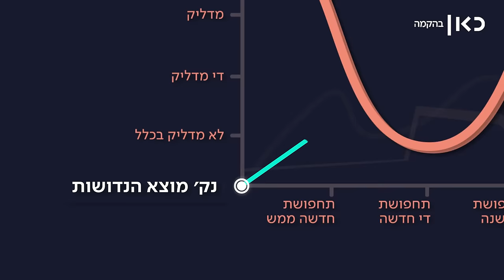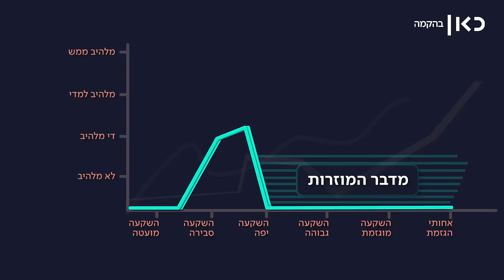כאן מחקרים | זקוקים לעזרה בבחירת תחפושת לפורים?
כאן | זקוקים לעזרה בבחירת תחפושת לפורים? צוות כאן | מחקרים בדק כיצד תשיגו את התוצאה המושלמת ואת גרף המגניבות המחייב

עדיין מתלבטים לגבי תחפושת?

המומחים שלנו ב כאן | מחקרים ניסחו כמה עובדות בלתי ניתנות להפרכה על איך להתחפש הכי טוב

בואו נתחיל ב'עקומת הטרנדים'
לעקומת הטרנדים יש שני צירים מרכזיים ציר המדליקות וציר האקטואליה

תחפושת חדשה כמו שמפניה ורודה או סטטיק ובן אל תבורי יגיעו לפסגת ה'מצחיק אחי' או אחותי. תחפושות יותר ישנות כמו שי חי, זוכרים? הם יגיעו לשפלת ה"חפרת" אבל זמן יכול לעשות רק טוב לתחפושות

אנשים שיתחפשו לתחפושות קצת יותר ישנות יכולים להגיע אל פסגת ה-"וואי איך זכרת" עצה שלי? שרטטו במרכז העקומה את אלכסון המגניבות

אלכסון המגניבות
תחפושות חדשות תמיד מתחילות מנקודת מוצא הנדושות תחפושות מוצלחות במיוחד אחרי כשנתיים מצליחות להגיע למוצא ההתפשרות ותחפושות טובות במיוחד מצליחות לנדוד אל מחוזות האירוניה העל זמנית שם הן חיות לנצח

והנה כמה טיפים כלליים
להתחפש לחפצים דוממים? מצחיק פוליטיקאים? לא מצחיק
גברים מתחפשים לנשים? מצחיק נשים מתחפשות לגברים? מצחיק אם יש שפם

הגרף הבא שלנו הוא גרף הגדלת הראש
קודם כל, שימוש באביזר אחד- זו לא תחפושת
כובע, היתולי ככל שיהיה לא מזכה אתכם בנקודות זכות
במצב כזה אתם תמצאו את עצמכם בבוז הקטנת הראש

אחר כך אנחנו מגיעים אל מה שנקרא גומחת ההתעניינות יש סוללות שם?
ואז אחרי פסגת ההשקעה אנשים עשויים להסתכל עליכם מוזר מנקודה זאת ככל שתשקיעו יותר תיתפסו משונים יותר

שם תגיעו אל... מדבר המוזרות אבל יש תקווה היא נקראת אפיק המורכבות

מגיע שלב שבו אנשים יגיעו אליכם ויאמרו וואו או מיי גאד איך זה נכנס לתוך ה... כמה אתם שם? כמה זמן תפרת את זה? אבא שלך רתך? אמא שלך רתך? איך לעזאזל הצלחתם לעשות את זה? ותהיו מגניבים שוב

אם חשבתם לעשות תחפושת קבוצתית אז שתדעו שיחס המתחפשים בקבוצה הטוב ביותר הוא עד 4 אנשים יותר מידי זה יהיה פשוט יותר מידי חפירות בוואצאפ ומישהו יפגע

הקפידו לשמור על איזון
אביזר צריך להיות קטן יותר ממחצית הגובה שלכם ושליש מהרוחב שלכם

אה, והדבר החשוב ביותר הוא שתחפושת תהיה מודולרית זאת אומרת מרשימה בכניסה אך קלה להורדה ושהאביזרים יהיו זולים מסיבת פורים טובה היא מסיבה שבסופה לא מוצאים את האביזרים

חג פורים שמח